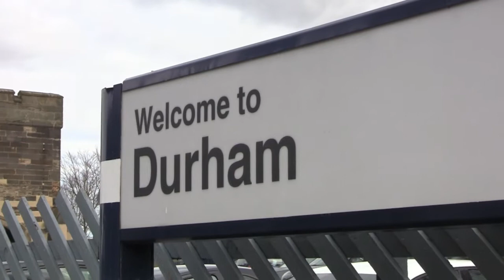Durham Station, County Durham, UK - 12th March, 2013